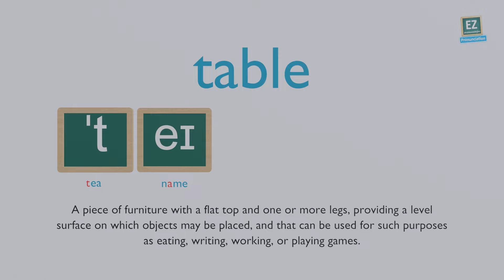How to pronounce table ?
A piece of furniture with a flat top and one or more legs, providing a level surface on which objects may be placed, and that can be used for such purposes as eating, writing, working, or playing games.